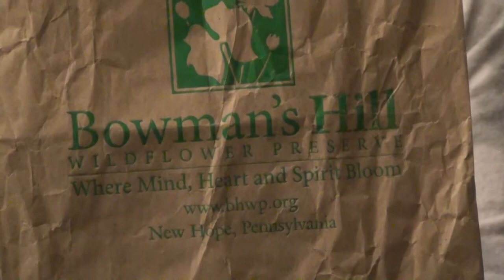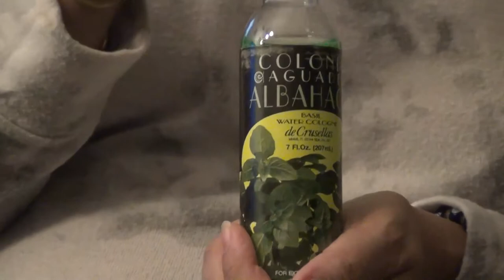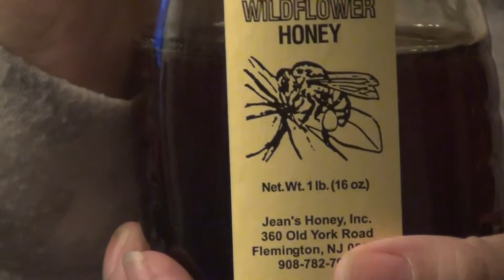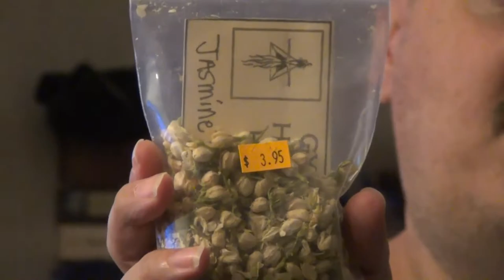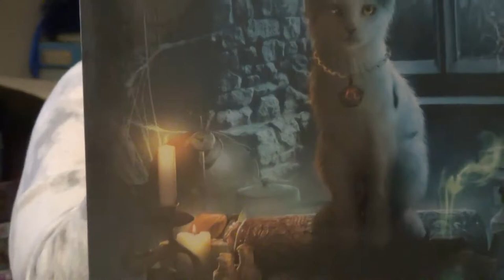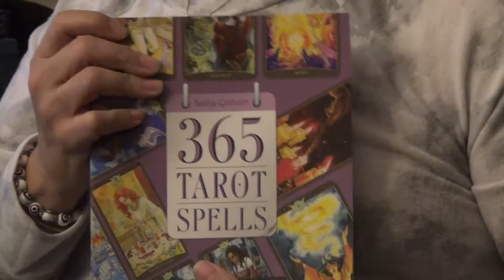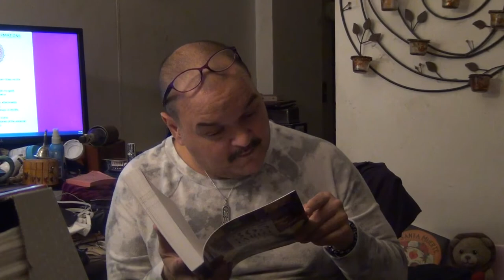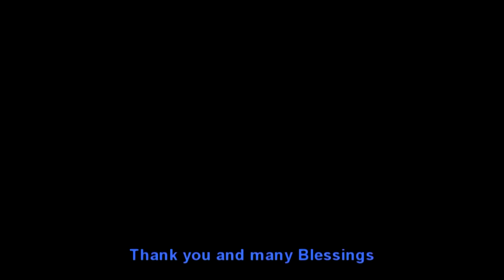New Hope Goodies from my recent trip to New Hope, PA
This video was recorded on Tuesday, November 17, 2020, while the Moon was Waning in Capricorn, and the Sun was transiting in Scorpio.

In this video, I showcase some of the beautiful items I purchased during my recent, Divine Day Trip to New Hope, PA.  I especially enjoyed showcasing the Magickal items, from both Mystickal Tymes and Witch Shop Gypsy Heaven.

Of course, I made sure to purchase a few items when I visited the Bowman's Hill Wildflower Preserve.  If you have not yet watched that video, you can watch it here:

via Google Images.

Thank you, one and all, for honoring who I AM and what I do.  Thank you for all the Likes, Comments, Shares and Subscriptions to my YouTube Channel.  Of course, thank you to all of you who are Scheduling your Sessions.

May the Spirits of the Lands you love always bring you and yours Bright Blessings and Magickal Miracles of Peace, Protection, Money and Magick!!